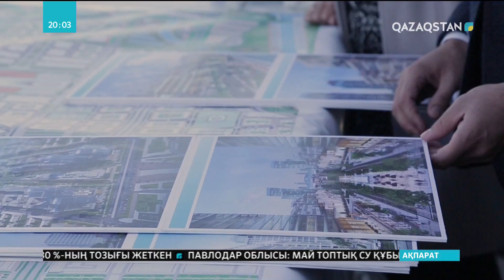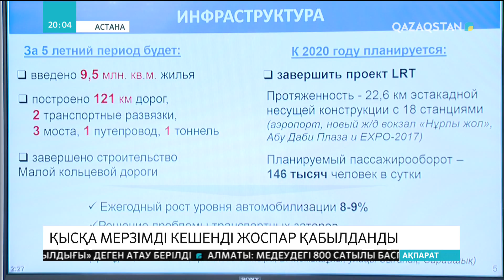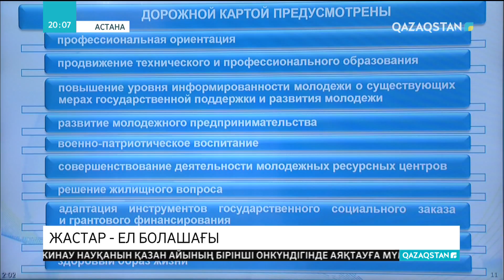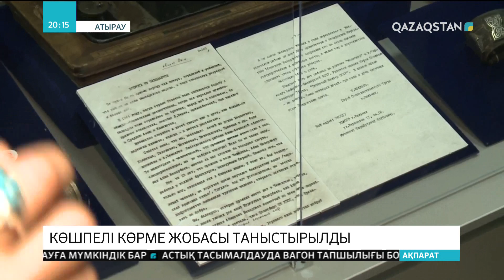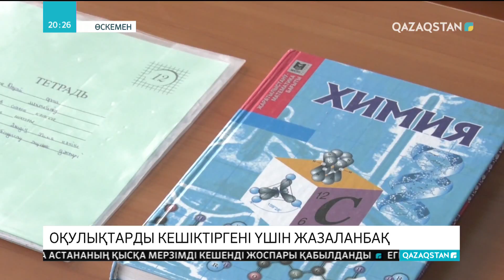18.09.2018 - Aqparat - 20:00 - «Тар заман» фильмі «Тұлпар» ұлттық жүлдесіне ұсынылды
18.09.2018 - Aqparat - 20:00  - «Тар заман» фильмі «Тұлпар» ұлттық жүлдесіне ұсынылды